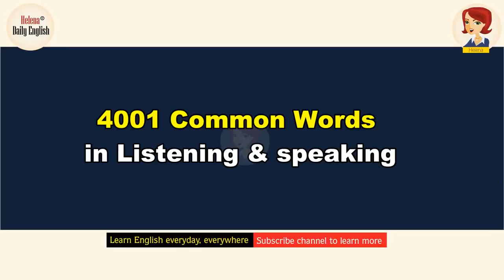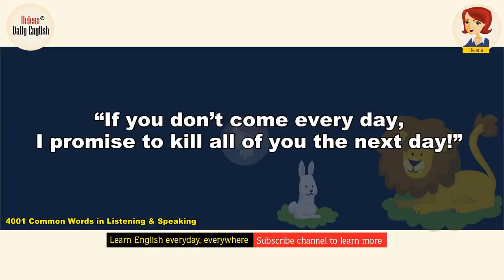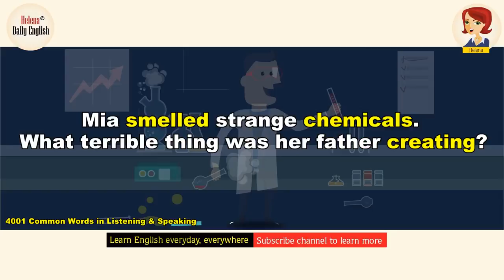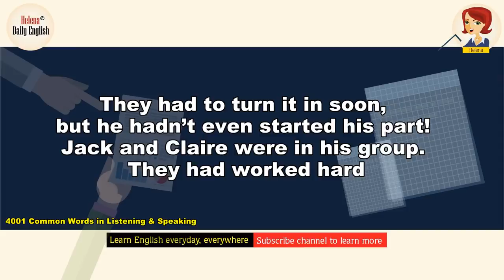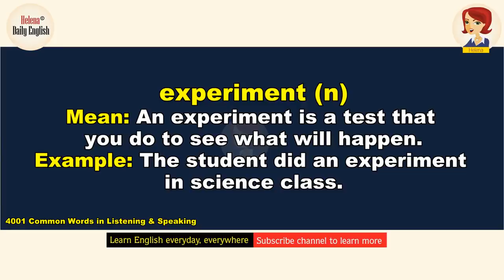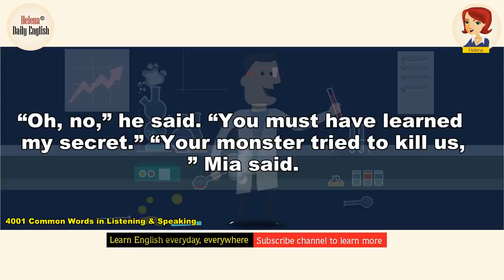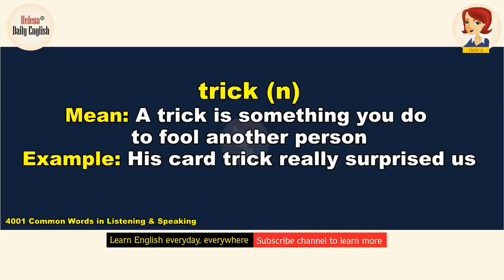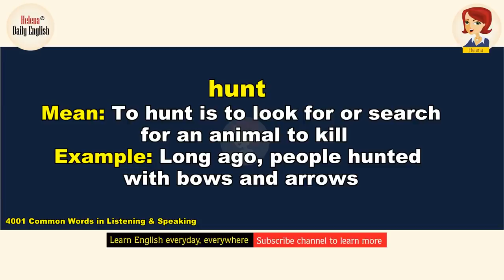Learn English Words: 4001 Common Words in Speaking & Listening Part 1